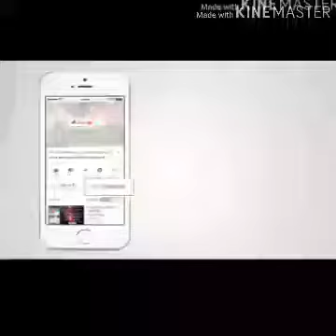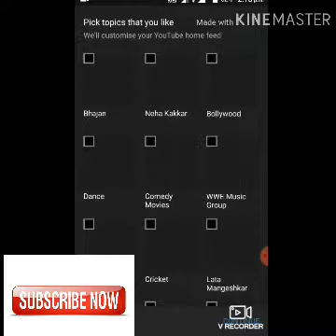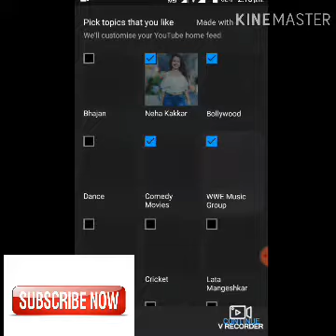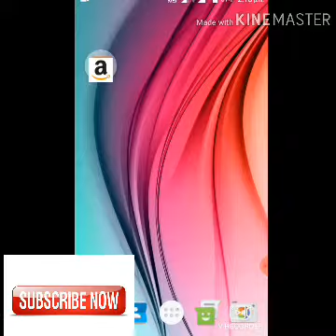How To Create YouTube Channel And Earn Money Online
hii friends
ma Shivam singh
aap es video ka aapna khud ka YouTube channel create karna jane ga
agar aap ko kuch question ha to comment kariya ma reply du ga .